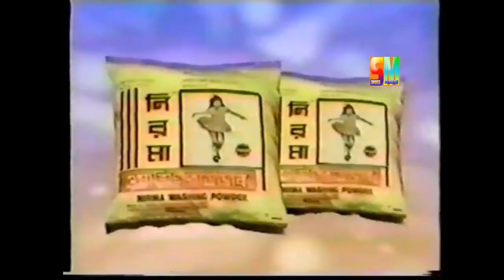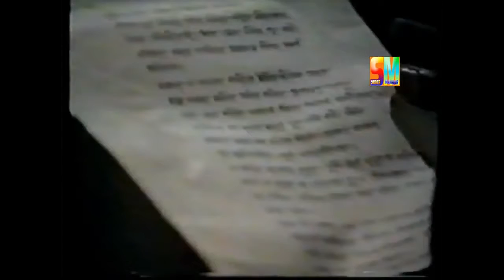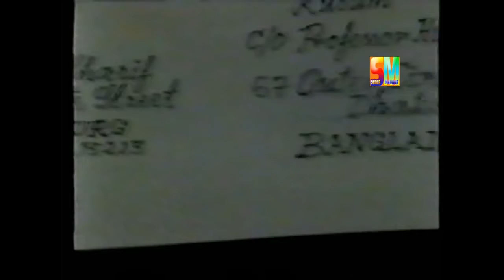Play: Onnorawkom Bhalobasha (Bangladesh Production)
Bengali Play (Bangladesh)
Title: Onnorawkom Bhalobasha
Written by: Momtazuddin Ahmed
Telecast-ted on BTV: 1986